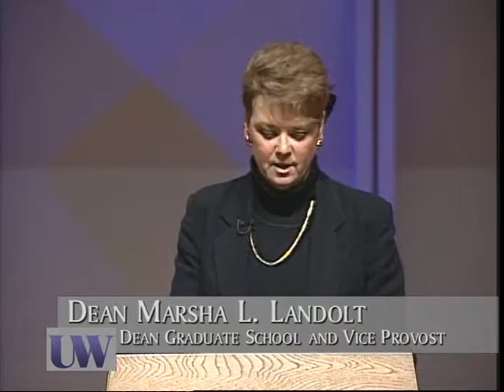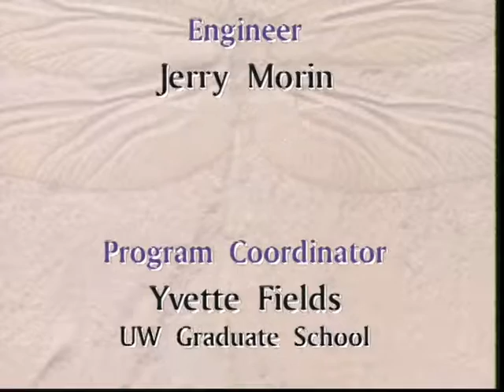Responding to Hate: Voices of Hope and Tolerance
After witnessing firsthand the painful consequences of prejudice and racial injustice, Morris Dees co-founded the Southern Poverty Law Center (SPLC) in 1971 — a nonprofit organization specializing in lawsuits involving civil rights violations and racially motivated crimes. In this talk, Dees discusses his book, "Gathering Storm: America's Militia Threat," and offers strategies to combat domestic terrorism.